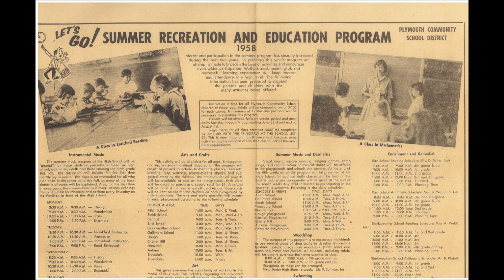190 Years of P-CCS for December 4, 2019: Department of Continuing Education and Recreation Formed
The continuing education department was formed in 1950. Herbert Woolweaver was the first director. He headed the department for 24 years. This department is now called the Community Education Department and continues to offer classes and programs in a variety of interests.